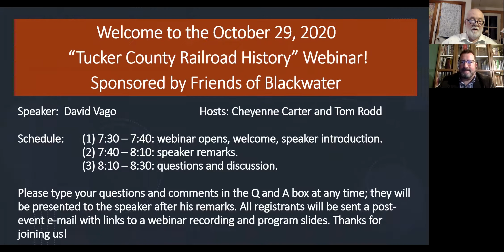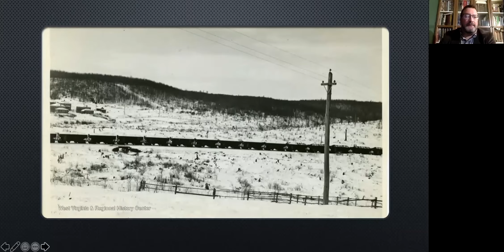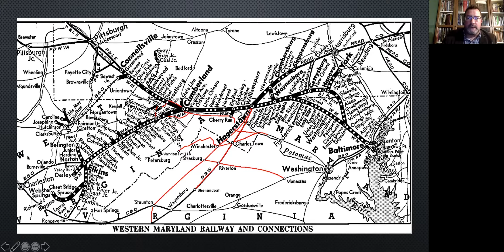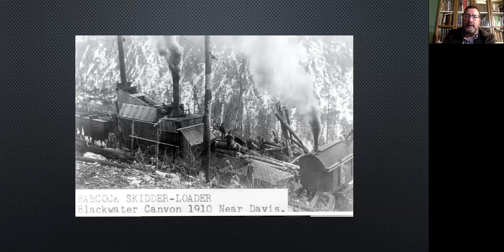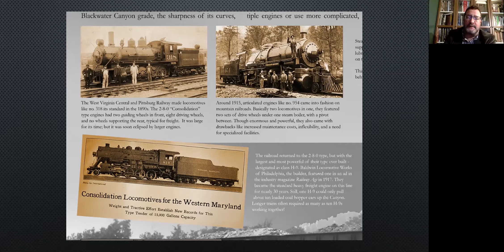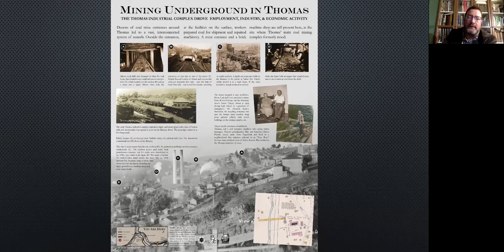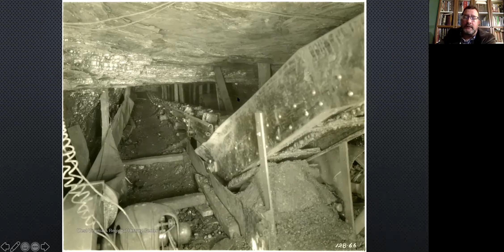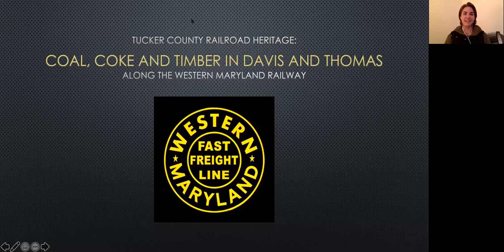Tucker County West Virginia Railroad History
Tucker County, West Virginia has a rich heritage of railroading, coal mining, and timbering. You can explore historic sites, and learn hidden stories from the past, in a one-hour live, interactive Zoom webinar with historian David Vago